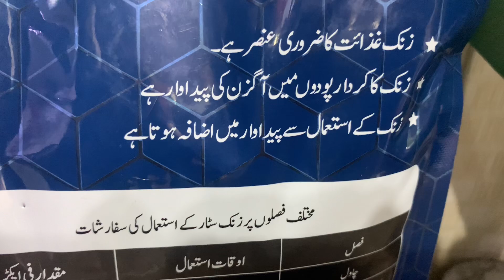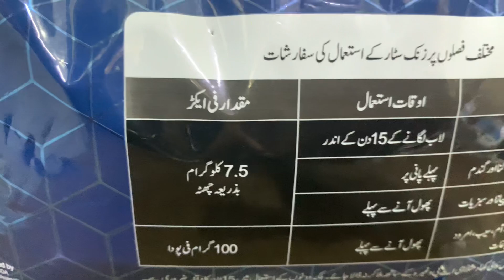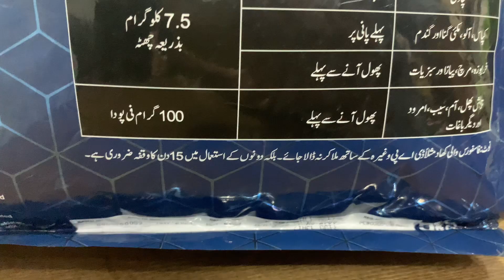Zincstar FMC for crops to get high yields | buy online Kisanghar | zinc deficiency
Zincstar for golden crops to get high yields | for all crops | FMC